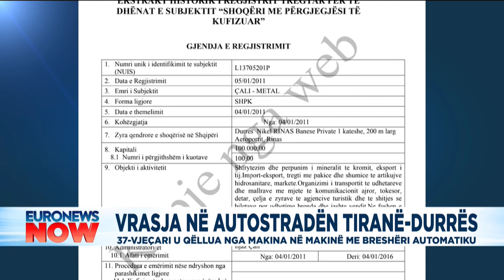Vrasja në autostradën Tiranë-Durrës, 37-vjeçari u qëllua nga makina në makinë me breshëri automatiku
Policia po heton disa pista për vrasjen e Iljaz Çalit mbrëmjen e djeshme në autostradën Tiranë-Durrës. Viktima ishte i skeduar për kultivim kanabisi dhe rezulton te kishte aksione në një kompani për nxjerrjen e kromit. Euronews Albania ka ndërtuar një ilustrim të atentatit mafioz.